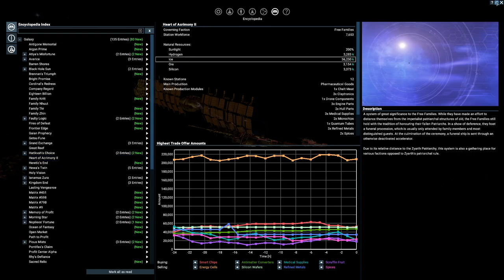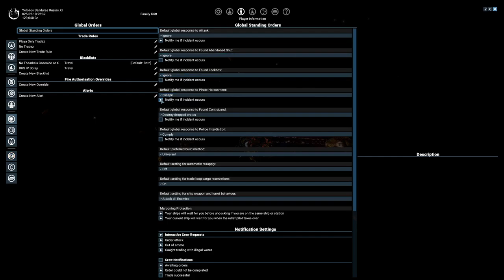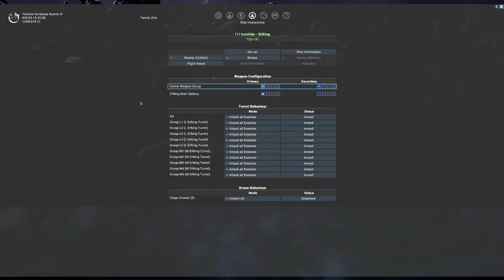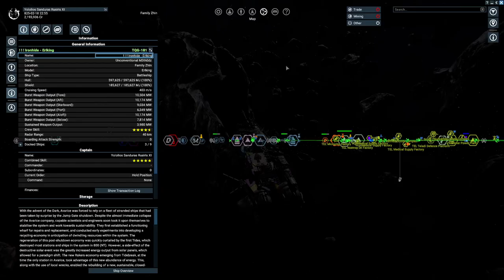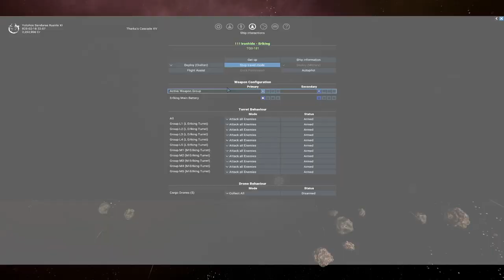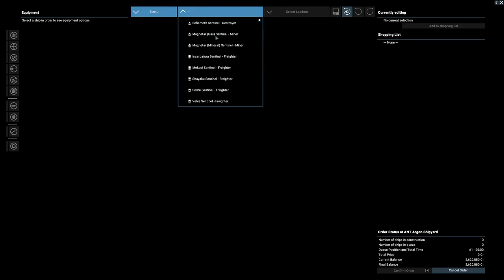X4 Foundations Bankrupt Teladi EP 113